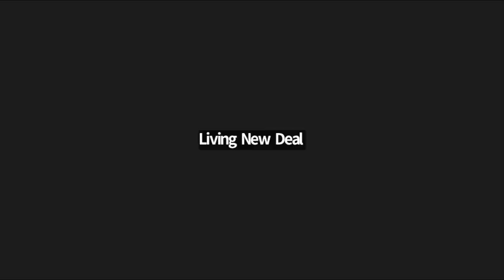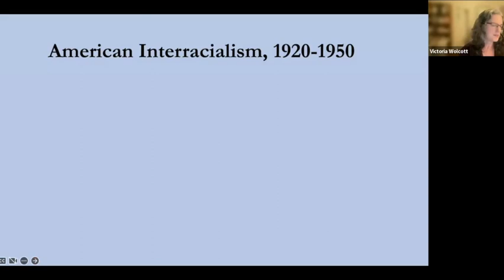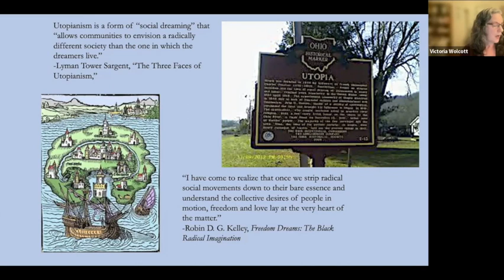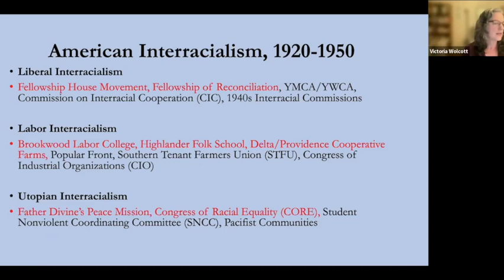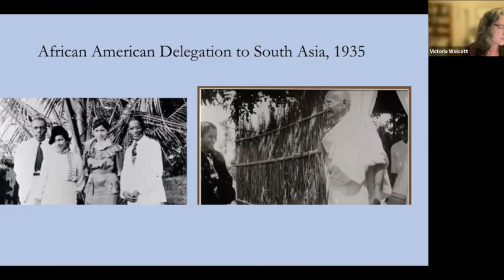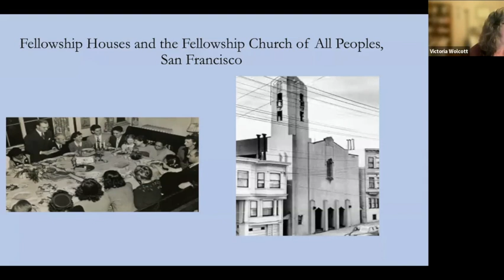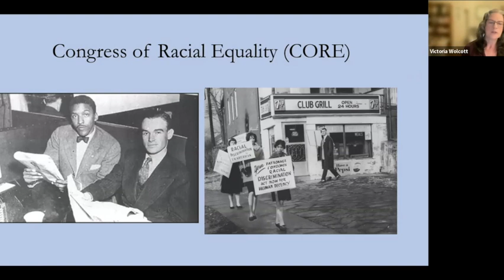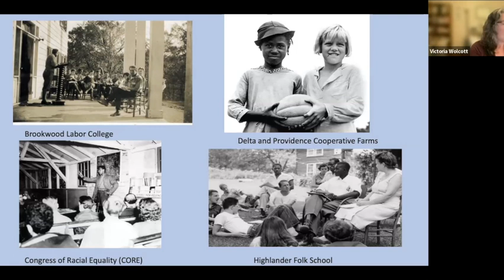Living in The Future Webinar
In this webinar, Professor Victoria Wolcott discusses her book, 'Living In The Future: Uptopianism and the Long Civil Rights Movement', with NYU Professor Kimberley Johnson. Wolcott's 'Living In The Future' won the 2022 New Deal Book Award.  In it, she weaves together strands of history and describes utopian interracial activist and cooperative movements that preceded and coincided with the New Deal era. Many New Deal programs drew on the lessons of these movements.  Brave individuals pressed for radical changes amidst the prevailing racial segregation and eventually coalesced in the Civil Rights Movement.